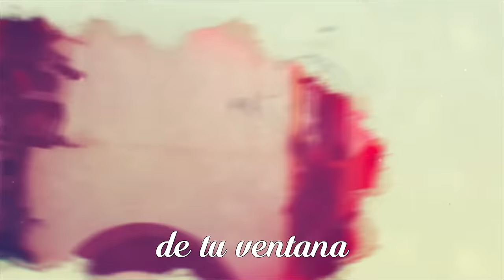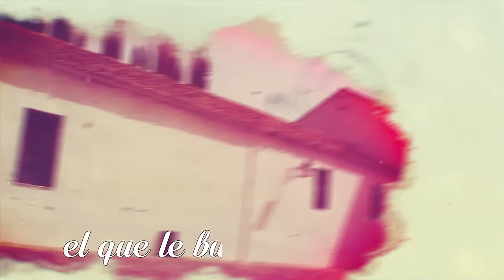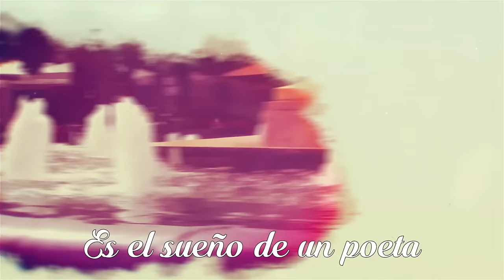Alvaro Vizcaino - Cordoba de mis Amores (Lyric Video Oficial)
Video Lyric del Tema "Córdoba de mis Amores" de Álvaro Vizcaíno" perteneciente a su album "Esa Parte de Mí" que fue editado en 2012.